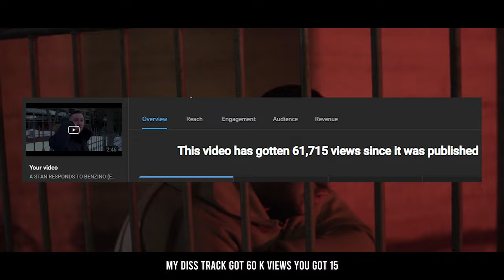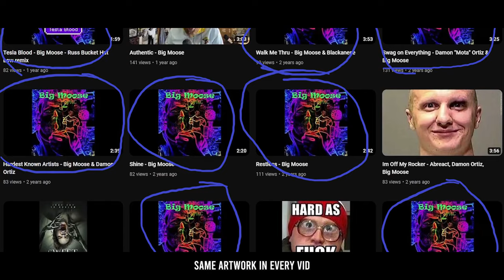DK - Moose Knuckle (DISSTRACK) Prod. AUXER